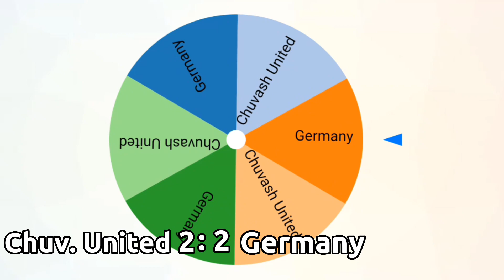AFA Union Cup UPRC 2022 | Chuvash United VS Germany